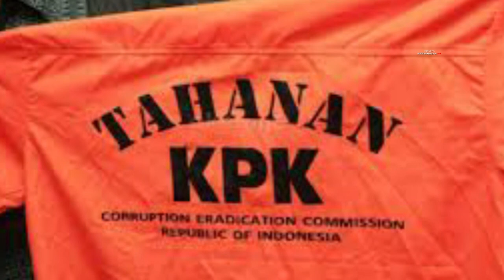Kronologi OTT KPK terhadap Hakim dan Panitera Pengadilan Negeri Bengkulu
Komisi Pemberantasan Korupsi (KPK) menetapkan tiga tersangka dalam Operasi Tangkap Tangan (OTT) kasus dugaan suap penanganan perkara korupsi di Pengadilan Negeri Tipikor Bengkulu. Ketiga tersangka terdiri dari seorang hakim anggota, Dewi Suryana, panitera pengganti, Hendra Kurniawan, dan pihak pemberi suap bernama Syuhadatul Islamy yang langsung ditahan di rumah tahanan KPK.

Ketua KPK Agus Raharjo menyatakan, OTT dimulai pada Rabu (6/9/2017) malam pukul 21.00 WIB di kediaman pensiunan panitera pengganti berinisial DHN. Di lokasi yang sama, KPK menemukan barang bukti berupa kuitansi yang bertuliskan panjer pembelian mobil tertanggal 5 September 2017. Dalam OTT, KPK mengamankan total Rp 115 juta dari hakim dan panitera pengganti Dewi dan Hendra.

Uang tersebut diduga merupakan bagian dari commitment fee sebesar Rp 125 juta, yang diberikan Syuhadatul sebagai imbalan pengurangan masa hukuman bagi terpidana Wilson dalam kasus korupsi kegiatan rutin tahun anggaran 2013 di Dinas Pendapatan Pengelolaan Keuangan dan Aset Kota Bengkulu senilai Rp 1 miliar.